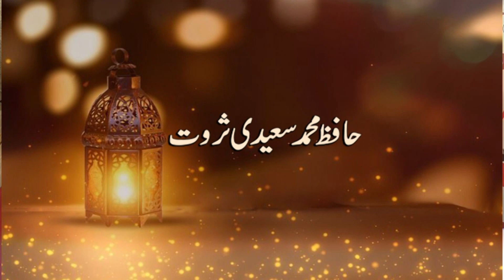50th Majlis e Zikr e Husain|Manqabat|Hafiz Saeed Sarwat| 10 Muharram 1445| 29 July 2023|SDA|HD1080p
50ویں مجلس ذکرِ حسین رضی اللہ عنہ |
منقبت |
|محترم جناب حافظ سعید ثروت
10 محرم الحرام 1445 ہجری
29 جولائی 2023
بمقام
مرکز احرار دار بنی ہاشم ملتان
مجلس احرار اسلام پاکستان